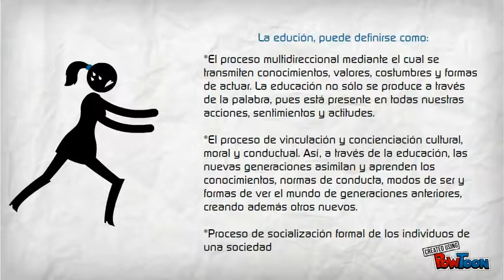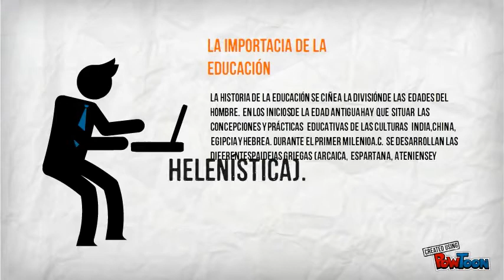La educación - Pow Toon